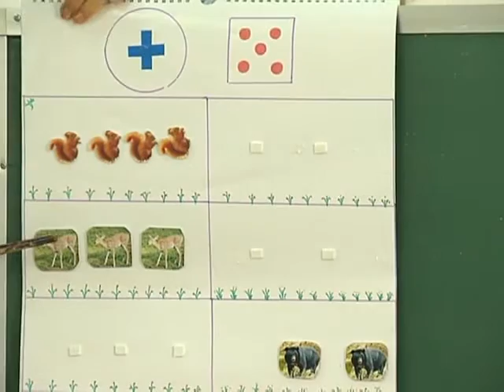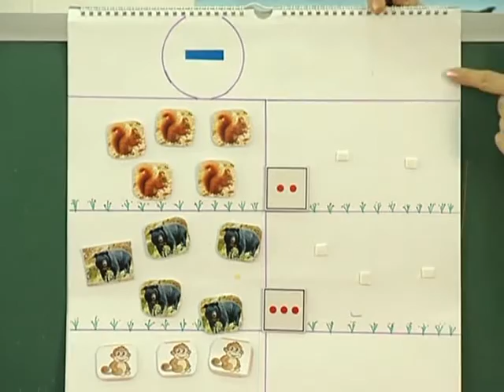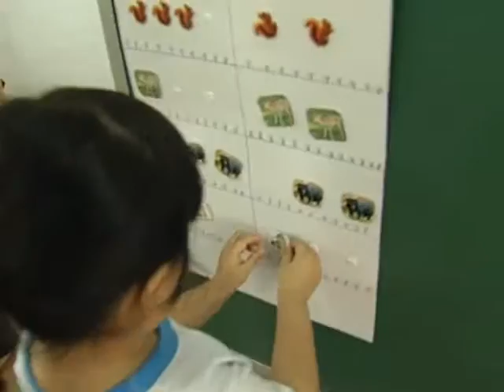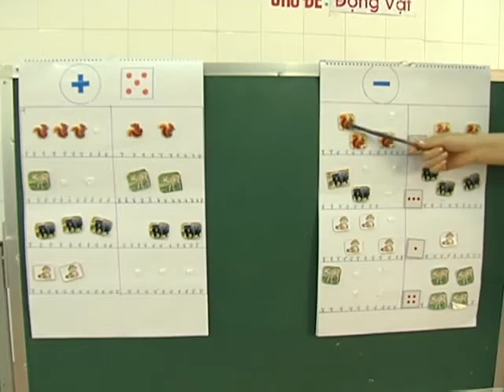Lam quen voi toan - Lop Choi Mam Non Hoa Hong - Daklak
Bài thực hành Tập làm quen với toán, Lớp chồi, Trường Thực hành sư phạm mầm non Hoa Hồng, Đăklăk